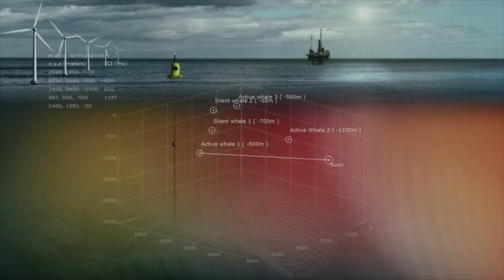The Sense of Silence Foundation - José Coronado (ES)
Honoured to announce the release of the Spanish version of TSOS Foundation with the voice of José Coronado.